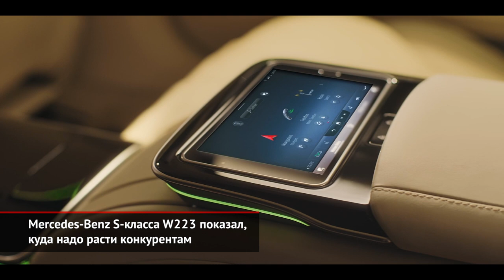Mercedes-Benz S-класса W223 показал, куда надо расти конкурентам | Новости с колёс №1090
Всё это лето марка Mercedes-Benz проводила вебинары, по капле раскрывая новый S-класс. И вот, наконец, случилась сама премьера.

Несмотря на большой объём уже известной информации, поводы для удивления всё-таки нашлись. Первый — это дизайн кормы, поразивший треугольными фонарями. Если бы не форма задней оптики, то внешность нового флагмана была бы вполне ожидаемой. Хотя, например, выдвижные ручки дверей проглядели даже фотошпионы. Впрочем, при желании можно заказать обыкновенные ручки. И вообще, седан традиционно предлагает массу опций.

О том, что 223-й кузов будет заметно крупнее предшественника, можно было догадаться по заранее заявленному полноуправляемому шасси. Но реальность превзошла все ожидания: новый Mercedes получился просто огромным! Оценить габариты живьём первыми смогут жители Германии. У тамошних дилеров новинка появится под конец декабря. Ну, а всем остальным придётся дожидаться 2021 года.